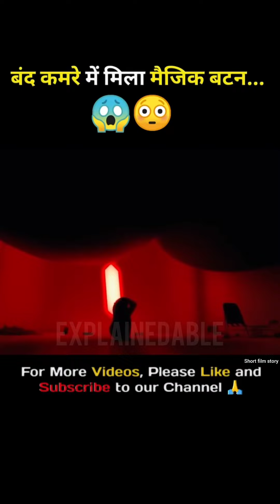बंद कमरे में मिला मैजिक बटन..😱😨_ Movie explained in Hindi